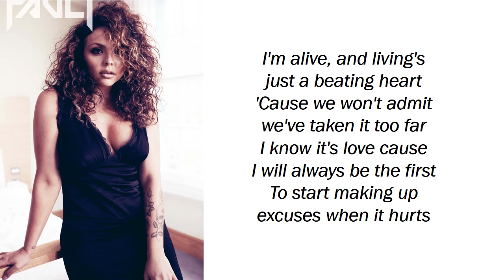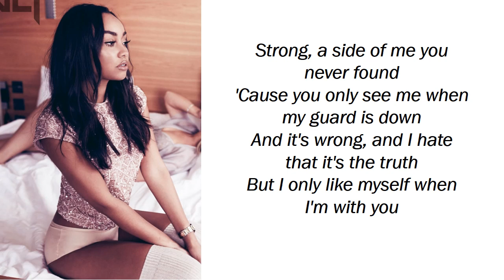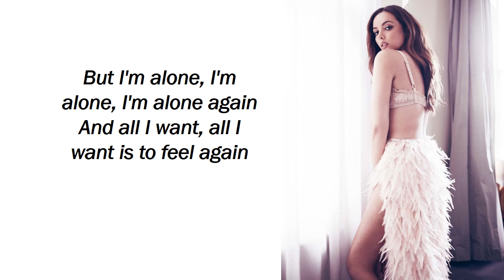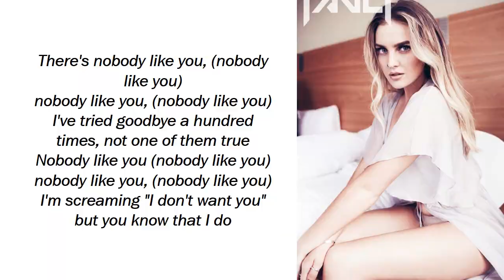Little Mix - Nobody Like You (Lyrics + Pictures)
BUY 'GLORY DAYS' BY LITTLE MIX ON ITUNES
BUY 'GLORY DAYS' BY LITTLE MIX ON

PLEASE SUPPORT LITTLE MIX'S NEW ALBUM 'GLORY DAYS'